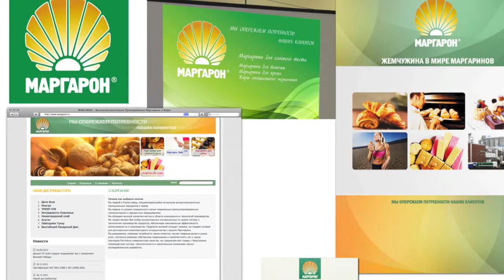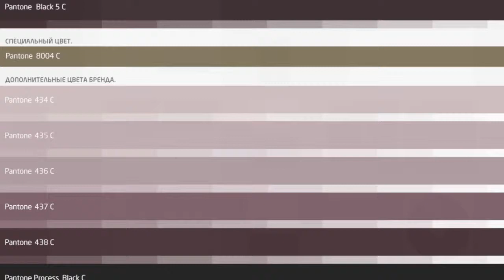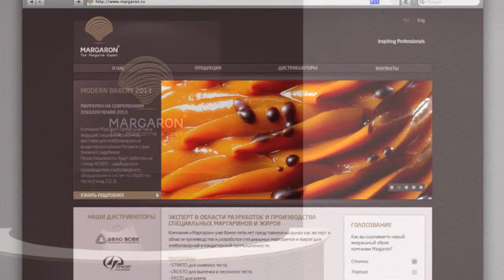MARGARON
Rebranding of MARGARON